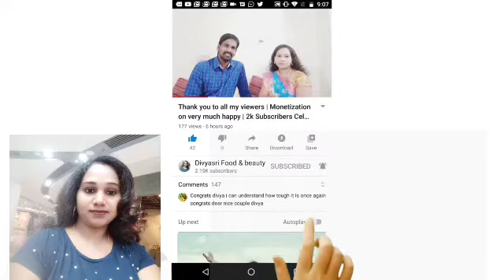sri rama navami 2021 | sri rama navami mantram | sriramanavami pooja Vidhanam 2021 | divyasrifood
Cover topic:-

sri rama navami 2021 date|sri rama navami 2021eppudu|sri rama navami 2021 date in telugu|ram navami

sri rama navami 2021 date|sri rama navami 2021 eppudu|sri rama navami 2021 date in telugu|ram navami

In this video, i share u, sri rama navami 2021 | sri rama navami mantram | sriramanavami pooja Vidhanam 2021 | divyasrifood

• 🆃🅷🅰🅽🅺   🆈0⃣🇺  🆂🇴  🅼🇺🅲🅷 •